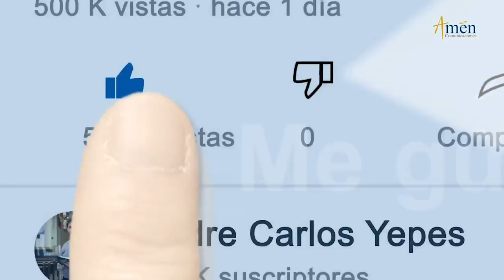Ángelus De Hoy l Lunes 13 Diciembre de 2021 l Padre Carlos Yepes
𝗘𝗡𝗖𝗨𝗘𝗡𝗧𝗥𝗔𝗡𝗢𝗦 𝗘𝗡